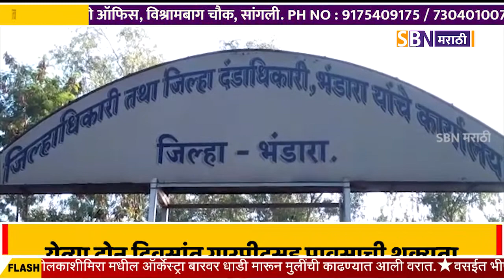पूर्व विदर्भातील शेतकऱ्यांनो पिक सांभाळा, येत्या दोन दिवसांत गारपीटसह पावसाची शक्यता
पूर्व विदर्भातील शेतकऱ्यांनो पिक सांभाळा, येत्या दोन दिवसांत गारपीटसह पावसाची शक्यता,हवामान खात्याचा अंदाज.@SBN मराठी.